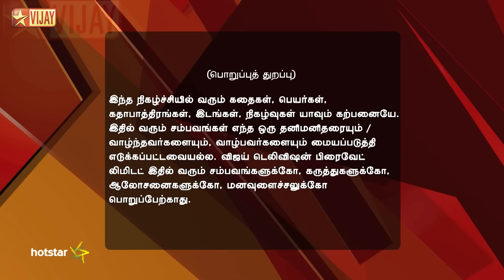En Kanavan En Thozhan 08/13/16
En Kanavan En Thozhan!
Meenakshi's Baby Shower! Sandhiya comes home to celebrate Meenakshi's baby shower. Meanwhile, Meenakshi and Preethi's mother squabble over Mohan's new job. Saroja asks Sandhiya and Suriya to perform the baby shower rituals. Will Arun accept Sandhiya back into the Rathi family?